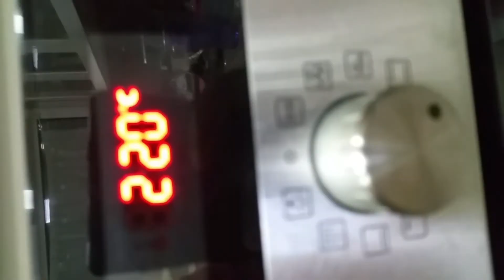Mozzarella Garlic Bread-Naan | Multicuisinez